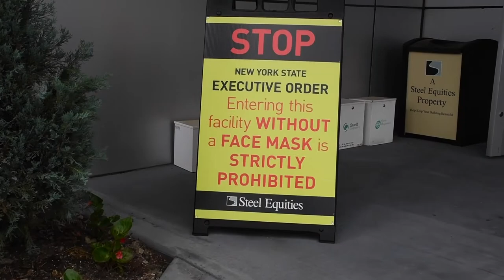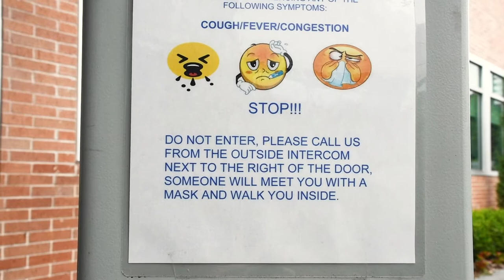New Safety Measures at CHS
Catholic Health Services Executive Vice President and Chief Clinical Officer Dr. Patrick O’Shaughnessy details the safety measures in place at CHS hospitals, medical facilities and physician practices to keep our patients safe and comfortable to get the health care they need.